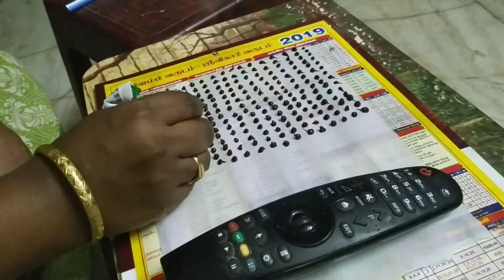Lotte choco pie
1. Marie biscuits - 12 no
2. Milk powder - 2 tbsp
3. Condensed milk - 1 tbsp
4. Dark compound chocolate - 100 g
5. White compound chocolate - 50 g